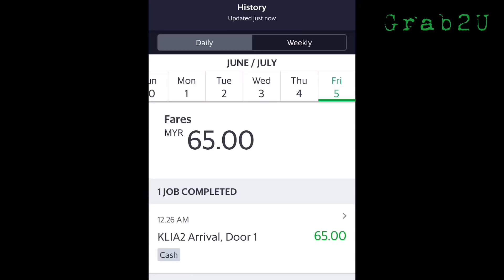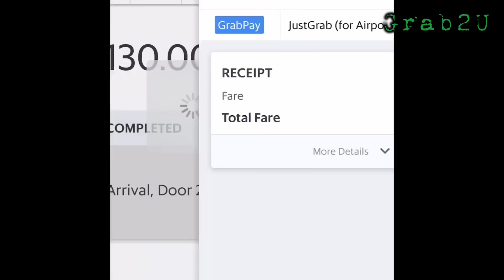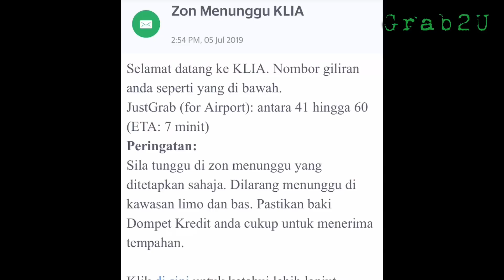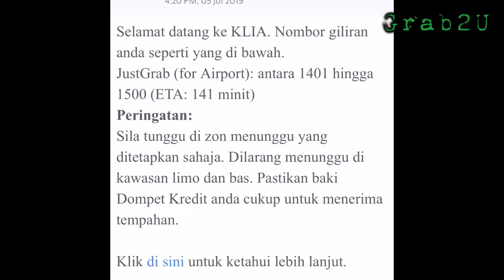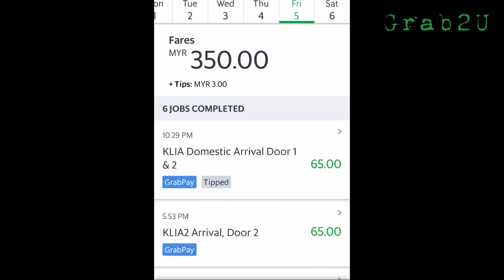Grab Driver How Much Can You Make By Doing 24 Hours Klia Job ?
This Video I'm Showing You Guys If Your Are Doing Just Only Klia Job Is It Worth It ? Every Time I come Back To Klia I Would Try To Avoid The Tolls But IF The Traffic To Heavy I Will Choose The Tolls So Guys Ever Wonder Those People Doing Klia Job Can They Really Earn That Much ?
You Decide !